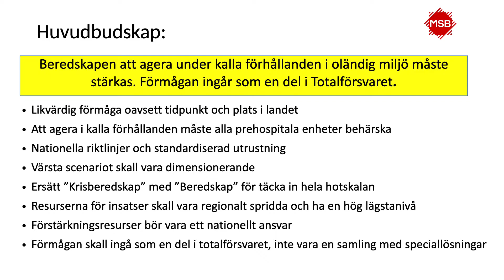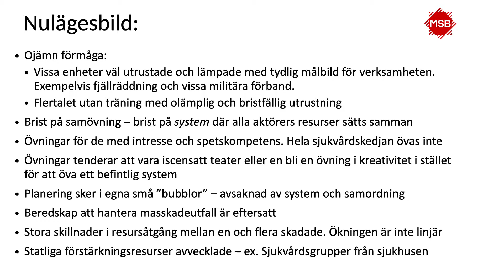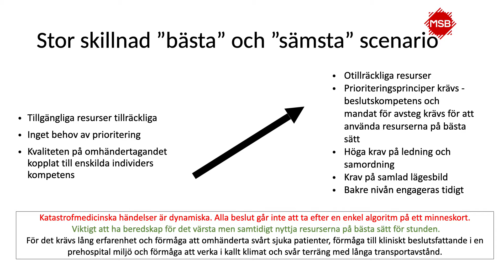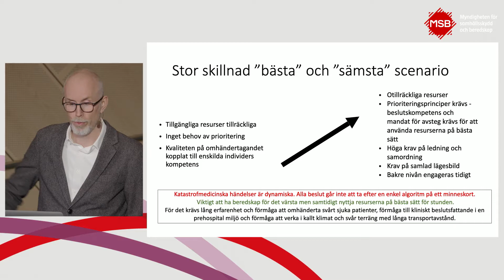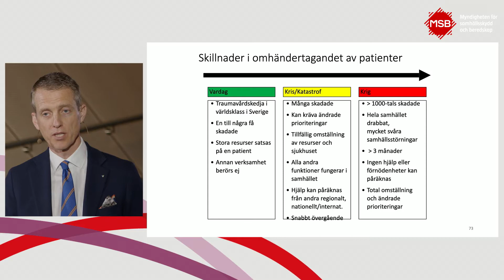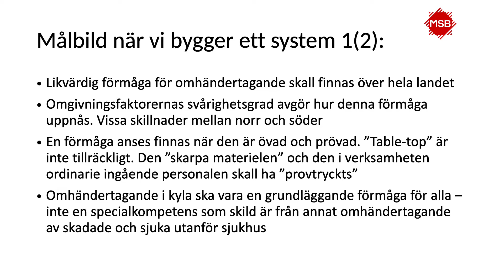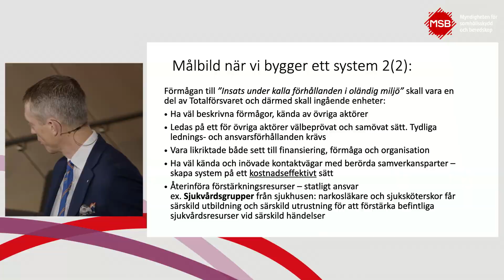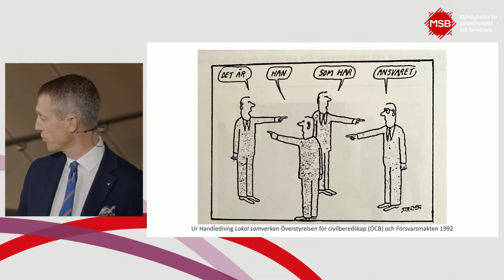09 Systemperspektiv på sjukvårdsförmågan - Karl Chevalley och Henrik Lund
”Systemperspektiv på sjukvårdsförmågan”
Karl Chevalley, Regional Beredskapsöverläkare, Västra Götalandsregionen och
Henrik Lund, Överläkare anestesi och intensivvård, Region Norrbotten.